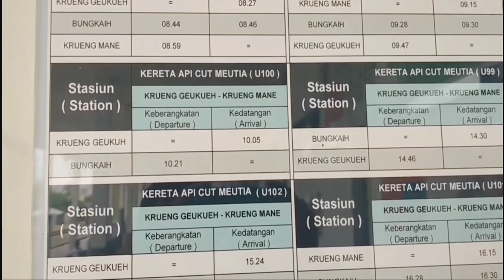NAIK KERETA API SATU-SATUNYA DI ACEH II CUT MEUTIA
@Rafka dan Zabir

Kali ini Rafka dan Zabir  berkesempatan mencoba menaiki Kereta Api 🔥 satu-satunya di Aceh yaitu kereta api 🔥 Cut Meutia.

KA Cut Meutia ini merupakan satu-satunya kereta api yang melayani perjalanan dari stasiun Krueng Geukueh - Bungkaih - Krueng Mane yang ada di Aceh dengan layanan Kereta Rel Diesel Indonesia (KRDI) buatan PT Inka.

Kereta api ini diujicobakan tanggal 1 Desember 2013.  Jarak jalur KA ini sejauh 12 km. Kereta api ini berjalan pada jalur rel selebar 1.435 mm dan bukan 1.067 mm yang umumnya dipakai di Indonesia.

Kereta ini sempat berhenti beroperasi pada bulan Juli 2014 karena okupansinya sepi penumpang. dan akhirnya, pada tanggal 3 November 2016, KA Perintis Aceh resmi beroperasi kembali untuk melayani masyarakat dengan rute Krueng Geukueh - Krueng Mane dengan nama KA Cut Meutia.